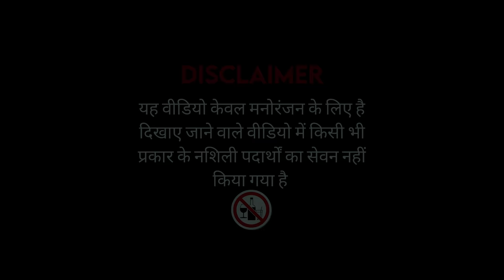Mahua II Bastariya Song II Naina & Prem II AR Music Official 2023.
सभी छत्तीसगढ़ बस्तर वासियों का AR Music Official  चैनल में स्वागत है l
Mahua एक हल्बी गीत है जिसके सारे राइट्स AR Music Official  के पास है  तो कृपया इसे Reupload ना करे।
हम प्रोफेसनल तो नही है पर हमने हमारी पूरी कोशिश ओर मेहनत से इसे तैयार किया है आशा करते हैं कि आप सभी को ये गाना पसंद आएगा और जिस तरह हमारे दूसरे गानो को प्यार दिया है इस गाने को भी वैसा ही प्यार देंगे l

Produced By - AR Music Official
Production Head - Anurag Kumar
Song - Mahua
Language - Bastariya (Halbi)
Cast - Naina Sahu & Prem Manjhi
Side Cast- Rosan , Rahul , k navin , Himanshu , Tarun ,
Audio & Video Production- AR Music Official
Singer - Anurag kumar
Composition - Anurag Kumar
Lyrics - Anurag Kumar
Music & Mix Master - AR Music Official
Recording - AR Music Studioz Sukma
Story & Direction - Anurag Kumar
Choriography - Naina Sahu
DOP - SK
Editing - SK
Special Thanx - Dharmesh Peesa
हमारे यहाँ सभी प्रकार के ऑडियो रेकॉर्डिंग ओर विडियो की शूटिंग की जाती है l
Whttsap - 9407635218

NOTE- Contact only For Bussnes Purpose
CRBT Codes
Airtel Callertune Code (Direct Dial)::

Airtel (V) Callertune Code (Direct Dial)::

VI Callertune Code (Direct Dial)::

Vodafone/Idea (VI) Clip ID::

BSNL (North/West) Callertune Code (SMS) - Send it to 56700 :: BT

BSNL (South/East) Callertune Code (SMS) Send it to 56700 :: BT

Aircel (North/West) Callertune Code (SMS) Send it to 56700 :: DT

Aircel (South/East) Callertune Code (SMS) Send it to 56700 :: DT

Tata Indicom Callertune Code (SMS) Send it to 12800 :: WT

MTNL Callertune Code (SMS) Send it to 56789 ::
PT

new Halbi songs
Romantic Halbi songs